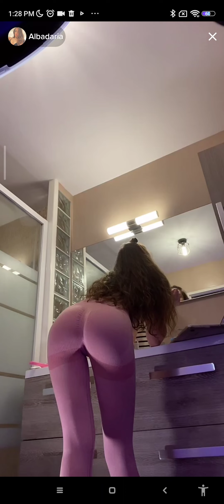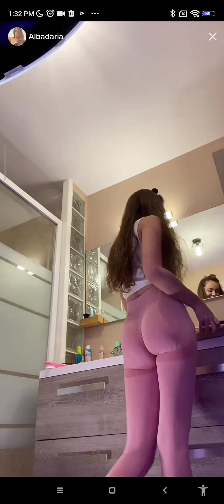one of the best celebrities and royal blue blood